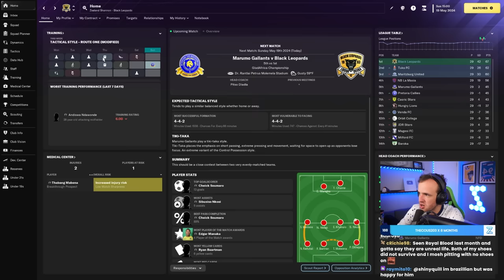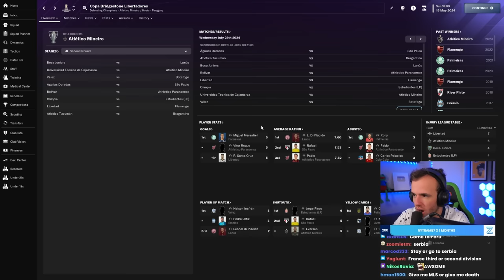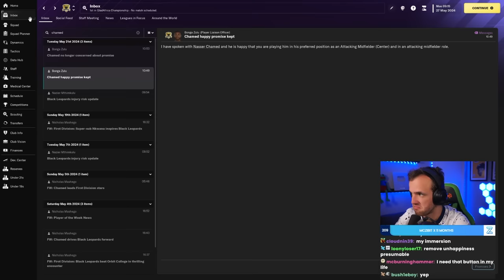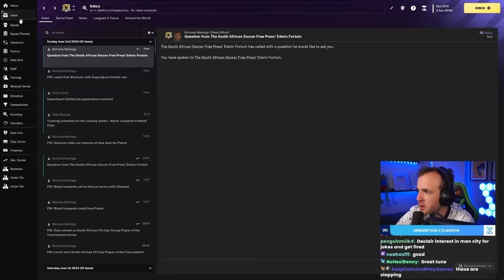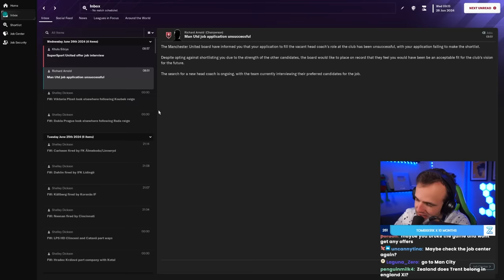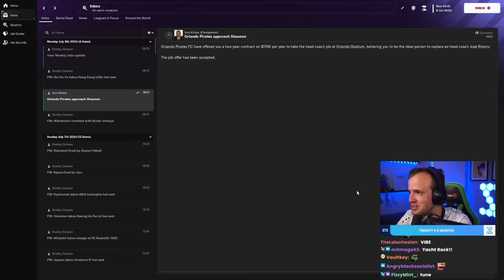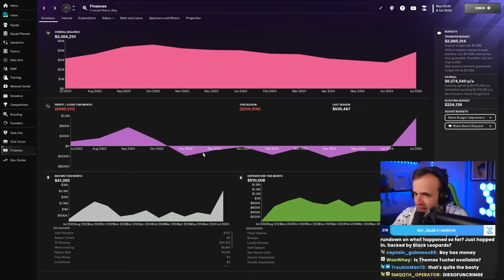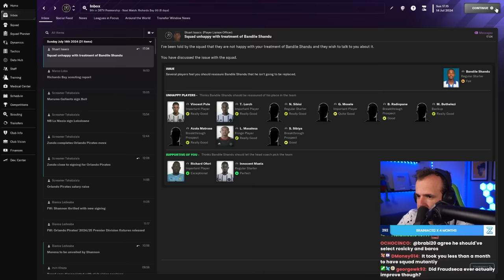Time For A New Job?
Streamed Monday, November 20th, 2023 -- Is it time to move on?

Much Love,
FM Senpai